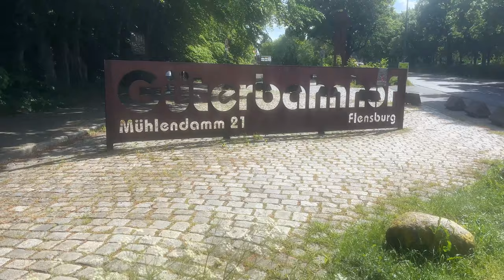Weiche Flensburg vs VFB Lübeck/ Landespokal 🏆 Platzsturm am Ende 😨Bitteres Finale 😫